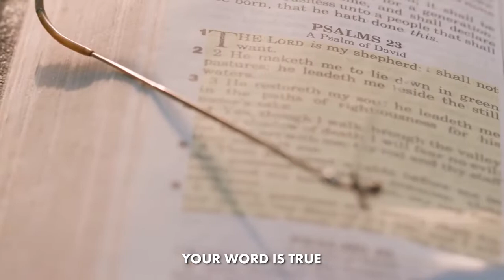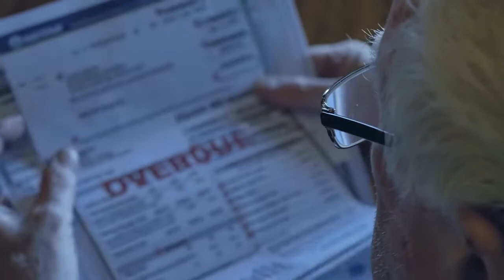SINACH ALWAYS WIN